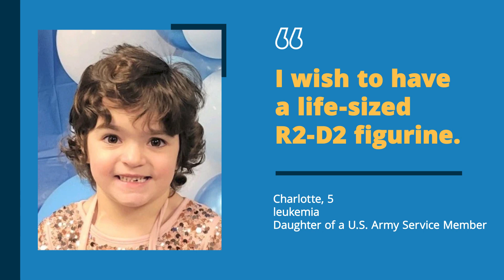CSA grants Charlotte's Wish through Operation Dream Maker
Meet 5-year-old Charlotte who has leukemia. Her father serves in the U.S. Army.

During her magical wish journey, Charlotte sketched a heartwarming scene – herself sharing lunch with R2-D2, her beloved droid. Her wish...To have an R2-D2 of her very own, a wish brimming with excitement.

Thanks to Make-A-Wish Mid-Atlantic and CSA, Charlotte's dream has become a reality. A life-sized R2-D2 figure sits in her room. Thanks to the generosity of CSA and it's employees, her room has been transformed  into a haven, where shared secrets and endless adventures take flight.

About Make-A-Wish Operation Dream Maker + CSA

In 2023, CSA teamed with Make-A-Wish Mid-Atlantic© and Operation Dream Maker to make wishes like Charlotte come true.

Operation Dream Maker grant wishes to kids with critical illnesses whose parents or guardians serve, or have served, in the United Sates military. Together, CSA is granting wishes to the children of our nations heroes.